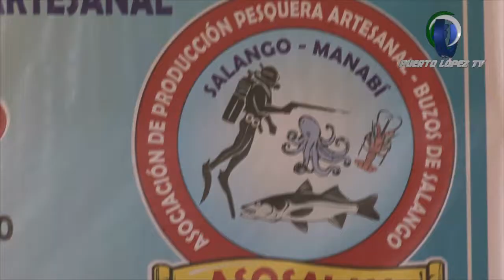ENTREGA DE ACUERDO MINISTERIAL ACTIVIDAD SE EJECUTARA DE FORMA LEGAL